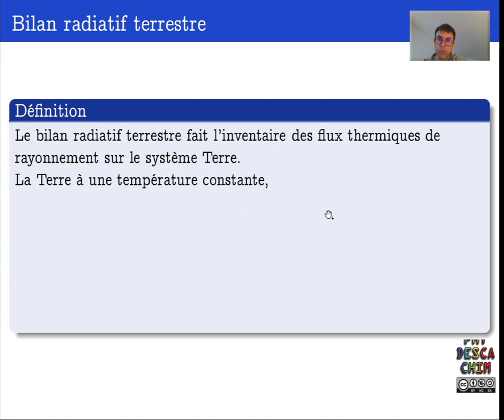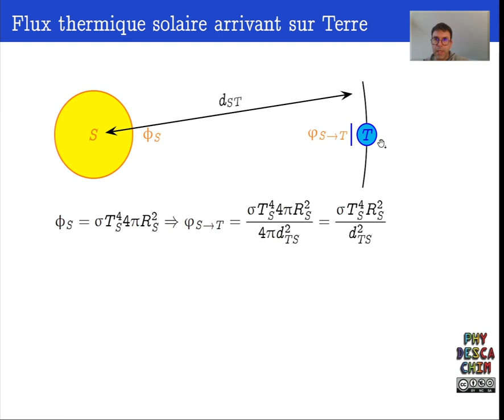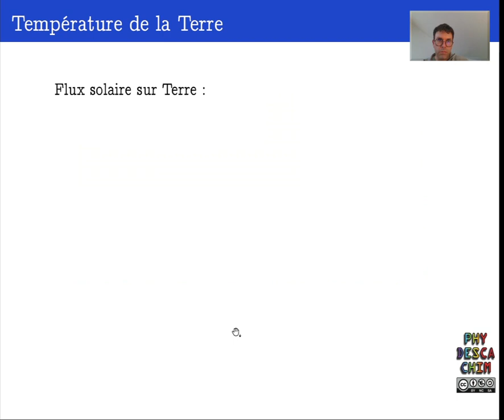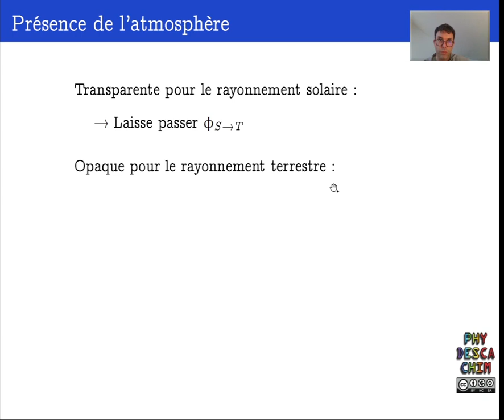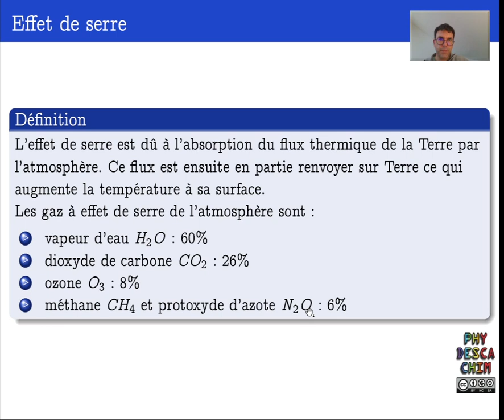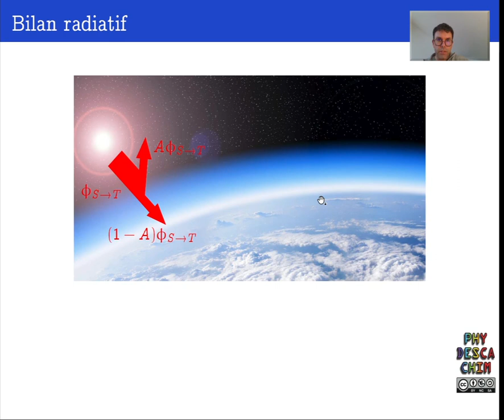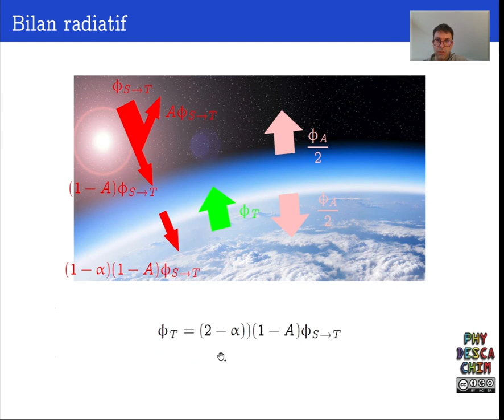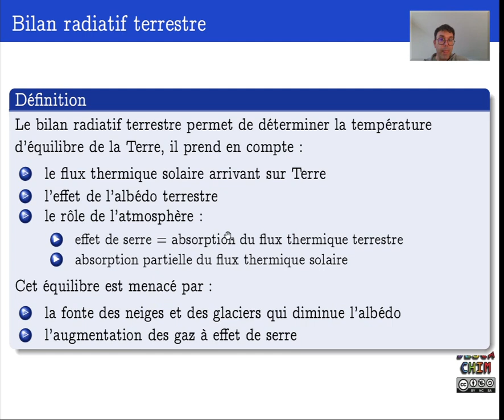Terminale - Convection et rayonnement - Bilan radiatif terrestre